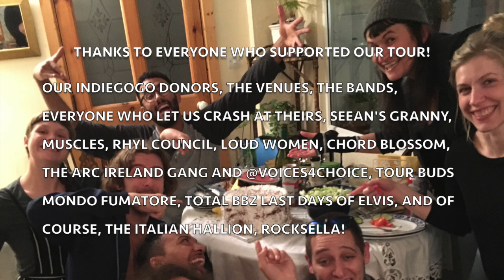Party Fears Mega Fun Summer 17 Tour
This year we went on tour with Last Days of Elvis with the help of many friends and all our lovely indiegogo donors. Dublin, Belfast, Edinburgh, Glasgow, Leeds, Manchester, Cardiff, Bristol and London; every day was a dream!

Check out some of our adventures in our tour diary video, and hit up our bandcamp site for our records!